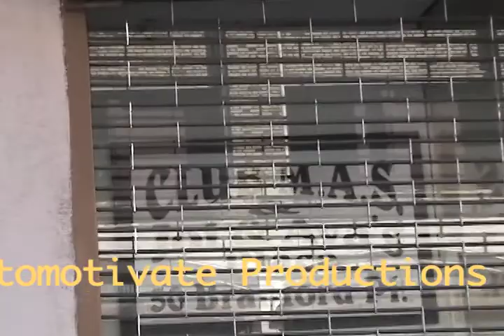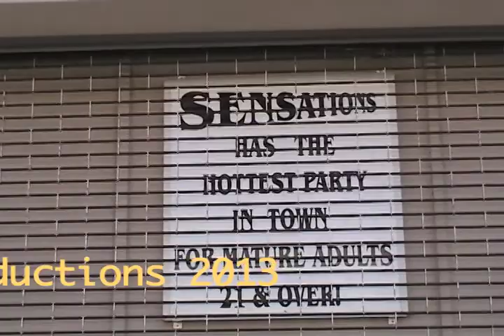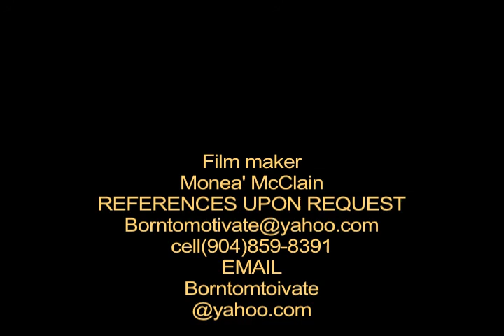Renaissance of House Music raw footage HOUSEUMENTARY!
RAW FOOTAGE OF THE RENAISSANCE HOUSE MUSIC A HOUSEUMENTARY  BY BORNTOMOTIVATE PRODUCTIONS. FILMMAKER MONEA' McCLAIN & DJ PUNCH.